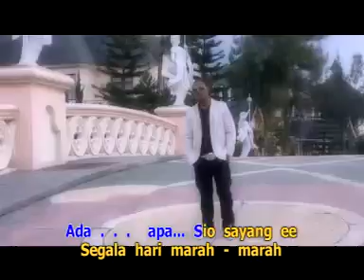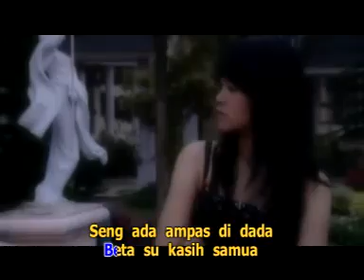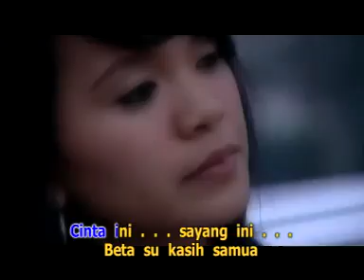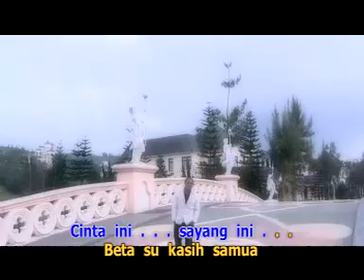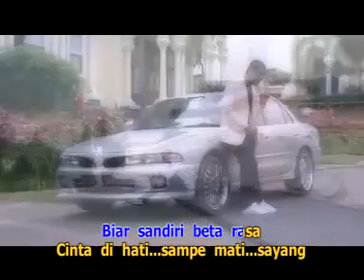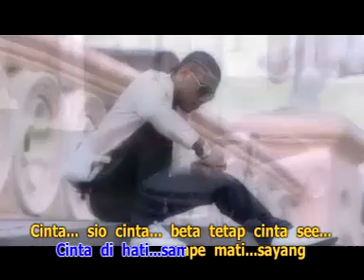JUJUR by DODDIE LATUHARHARY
Hits Ambon